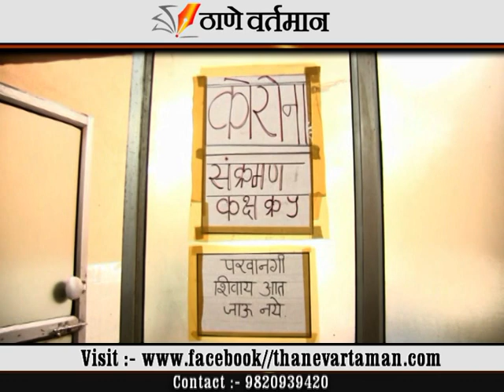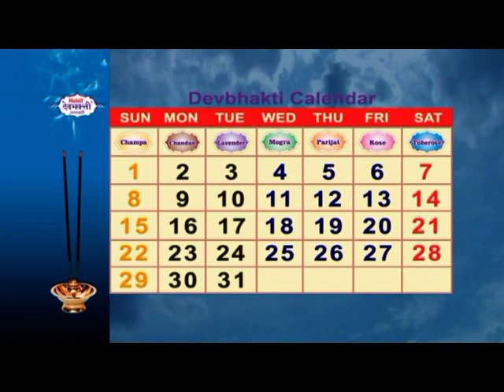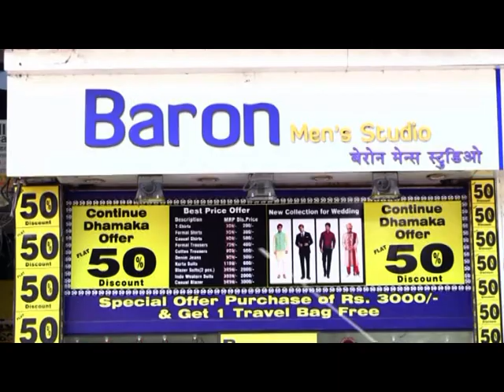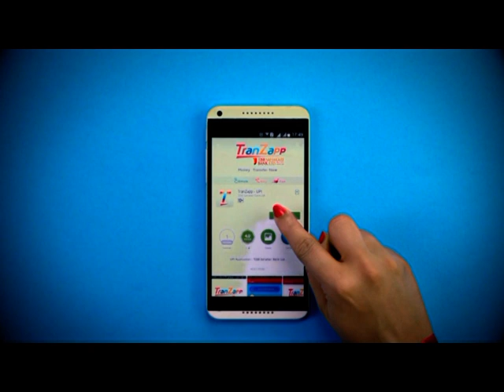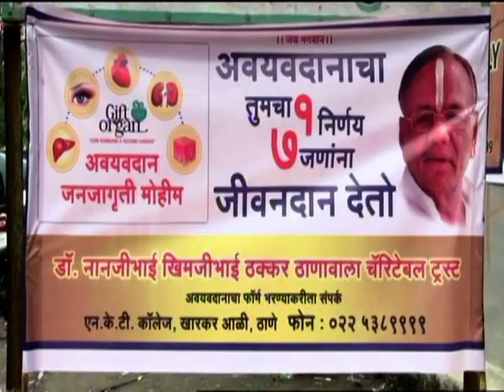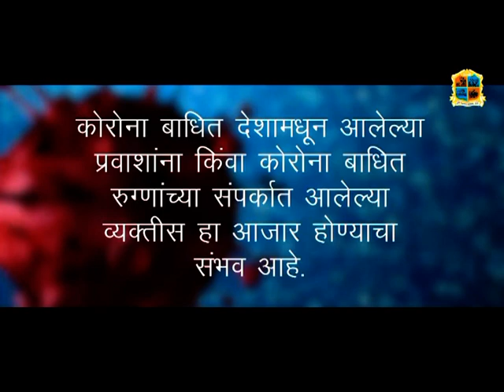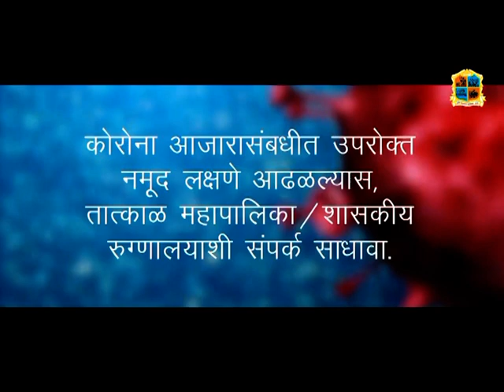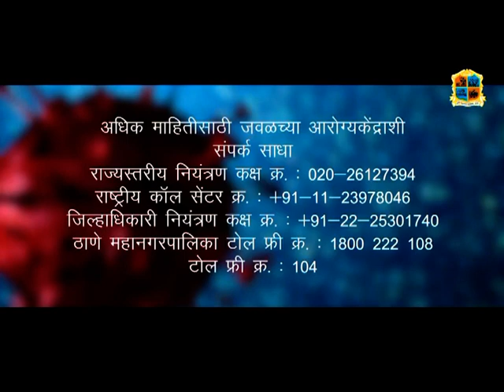Thane Vartaman 2 April 2020 News